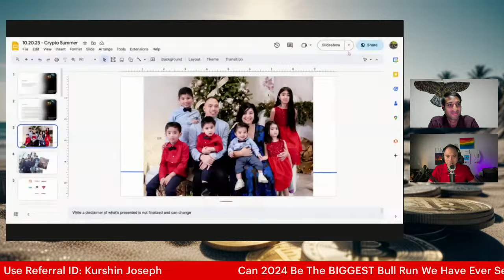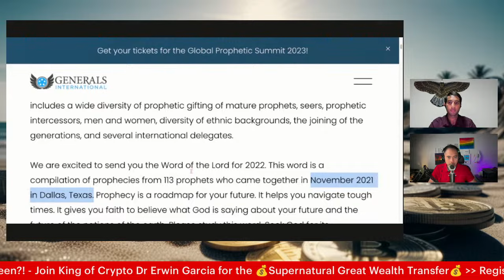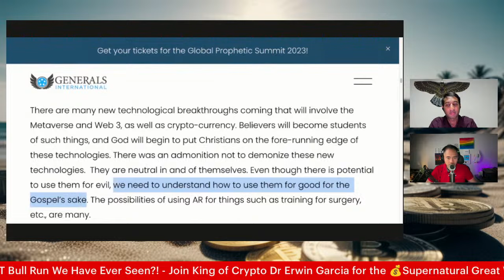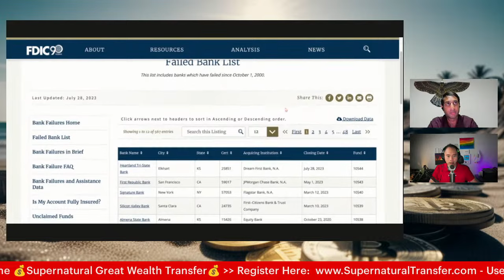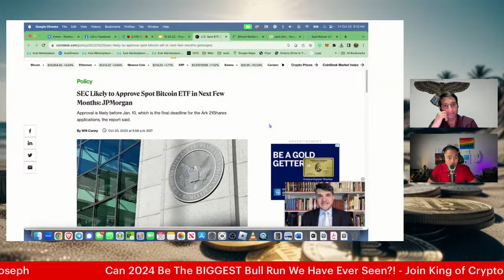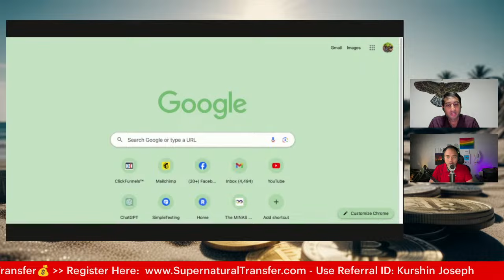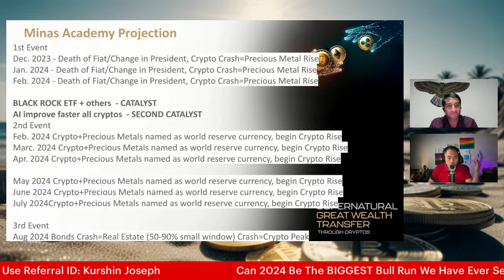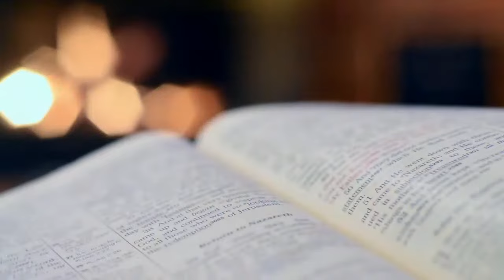Can 2024 Be The BIGGEST Bull Run We Have Ever Seen?!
The next BIG Crypto wave is upon us! King of Crypto Erwin Garcia tells all in this exclusive interview on what the best strategy is for Crypto Investing is in 2024.

Join The Upcoming Challenge to learn how to get in on the Great Supernatural Wealth Transfer and discover how to create passive income and Generational Wealth through Cryptos!

Referal ID: Kurshin Joseph